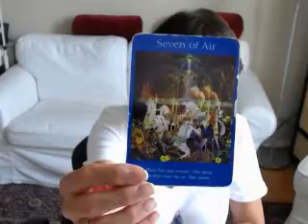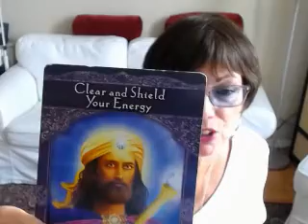Aquarius Weekly Angel Tarot Reading for Aug. 15 - 22 2016